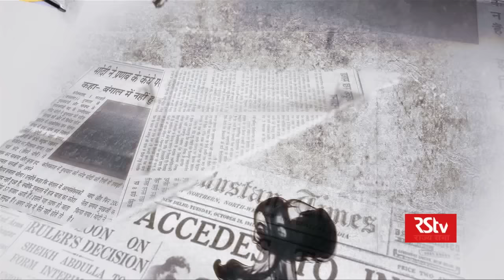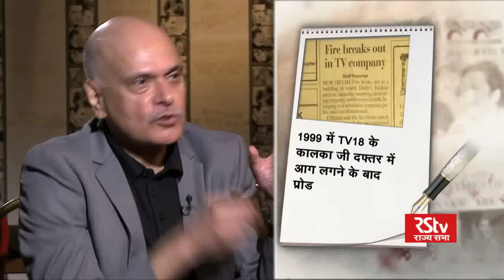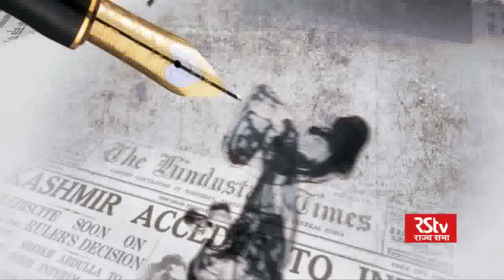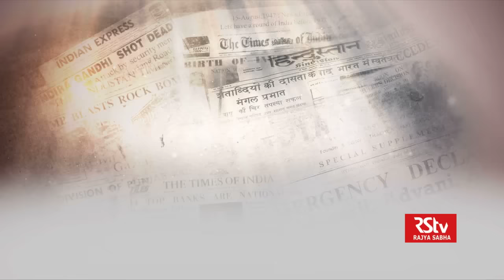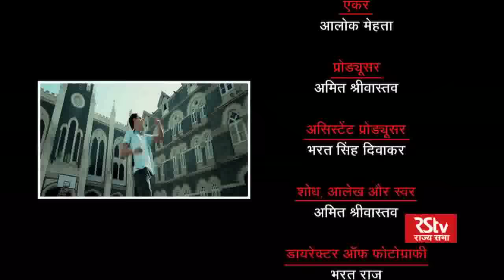Kalam Gawah Hai - Raghav Bahl (Part 2/2)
Kalam Gawah Hai is a series by RSTV where we explore the life and the professional journey of renowned and distinguished editors of India.
In this episode, watch the interview with media tycoon Raghav Bahl

Anchor: Alok Mehta